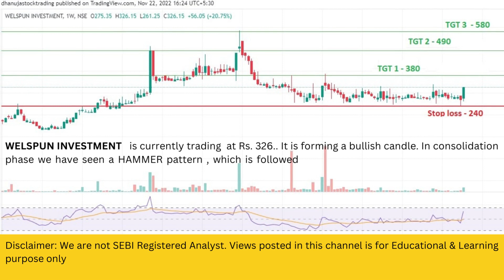Welspun Investment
WELSPUN INVESTMENT   is currently trading  at Rs. 326.. It is forming a bullish candle. In consolidation phase we have seen a HAMMER pattern , which is followed by big bullish candle . So we may see a bullish movement in coming days.